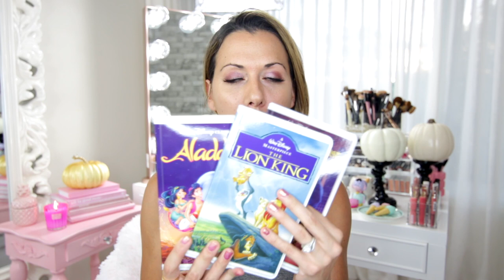Fall Must Haves - My top 10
These are my top 10 Fall Must Haves.  The Essentials (ok, not really essential but super cute , fun and will add to the cozy comfy fall vibes)

HUDA BEAUTY PALETTE, Brushes and Organizer

My TOP 10 Fall MUST HAVES
1.  Planner MUSTS
Planner : Day Designer & Notebook : Disney Parks

2. Candle MUSTS
 Yankee Candle Pumpkin Martini &
Oils : P&J oil harvest Spice

5. Healthy Pumpkin Muffin Recipe will be in future not so scary youtube party videos (Day 6 - 7 Video )
Here is the Ingredients :
Wet ingredients:
2 cups pumpkin puree
2 cups grated zucchini
1 1/4 cup Cashew Milk
1 cup coconut oil
1/2 cup cane sugar
3 eggs, lightly beaten
2 tsp vanilla extract
Dry ingredients:
4 cups (18 oz/510 grams) Whole wheat flour
1 cup brown sugar
1 1/2 tbsp cinnamon
1 tbsp baking powder
1 tsp baking soda
3/4 tsp salt
Top with Pumpkin Butter

6. Mugs  :
 Minnie Mouse Mug & Trader Sams Mug
 DIsney Drinks Video

7. DIY MUSTS : will be in future Not So scary youtube Party videos
 ( Day 6-7 )
Chalk paint from Michaels in Blush and Seaglass

8. Comfy Clothes MUSTS :
Gymshark Seamless Leggings

9. Body & Beauty MUSTS :
Hair Mask : Sephora

10. Workouts & Fitness MUSTS :
Apple Watch & Beachbody On Demand.